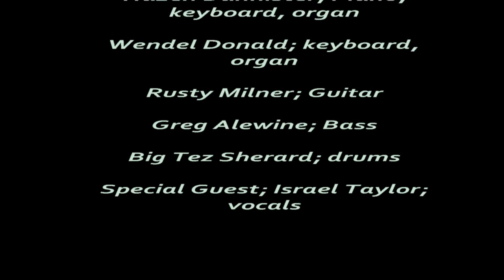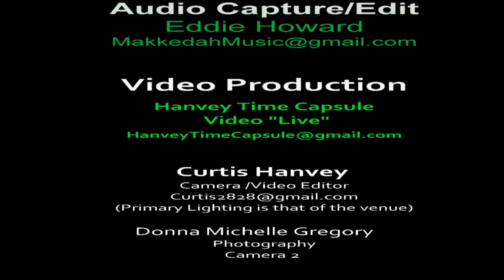Steve Watson - Left Turn in Space - Live At the Fine Arts Center Greenville SC 1/31/15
Live Video captured and edited by Curtis Leon Hanvey
Audio -Eddie Howard